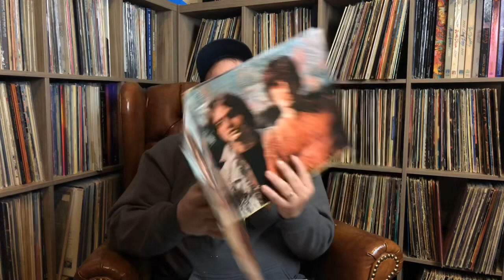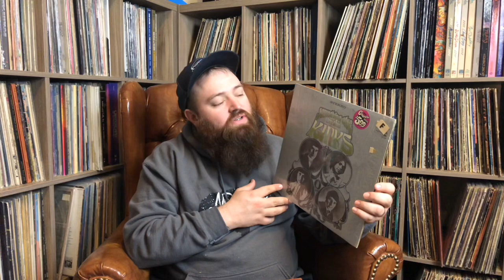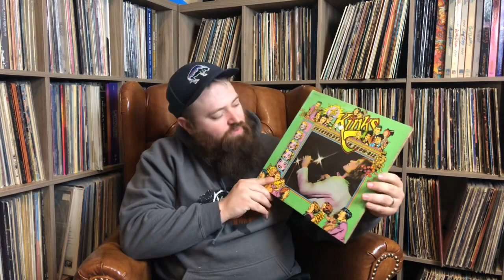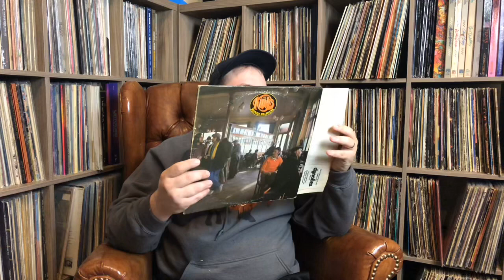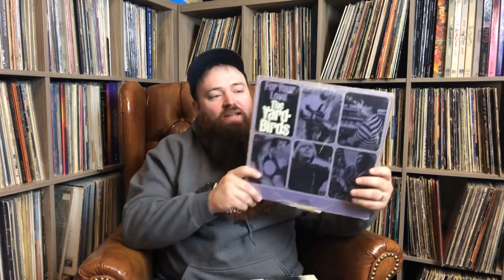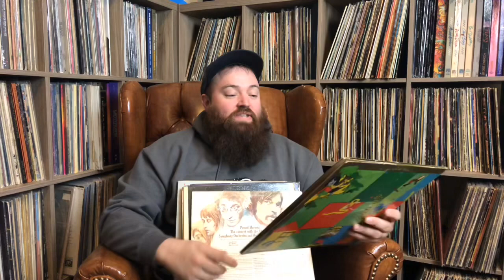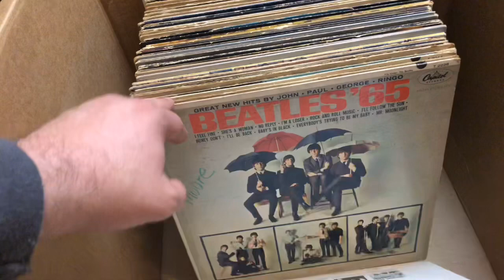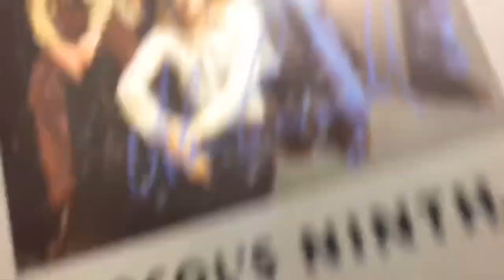Record Collection Storage Unit find! Kinks, Rolling Stones, Queen, Classic Rock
Noblerecordstore.com

Contact by mail:
11500 E Independence Blvd
Unit F